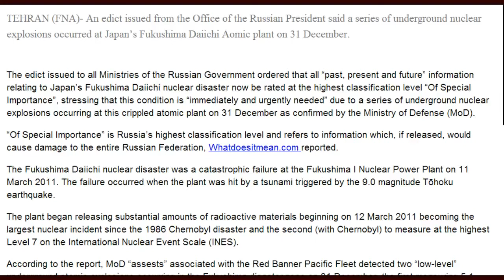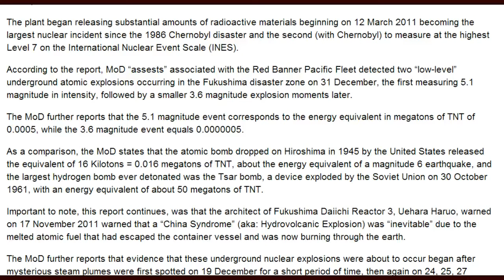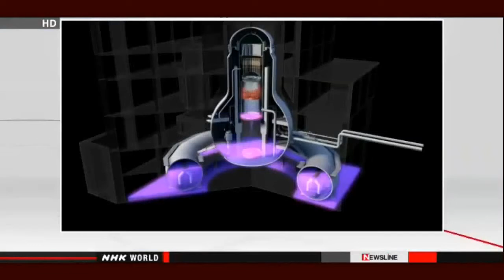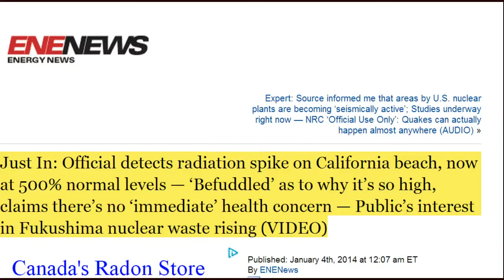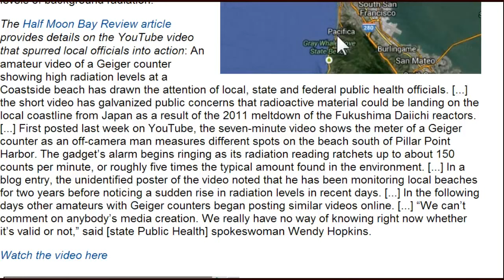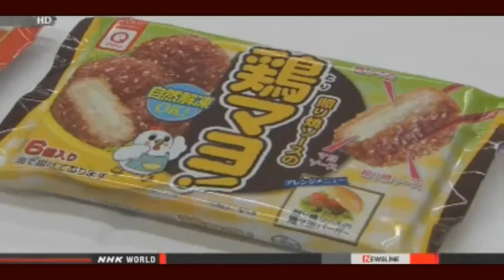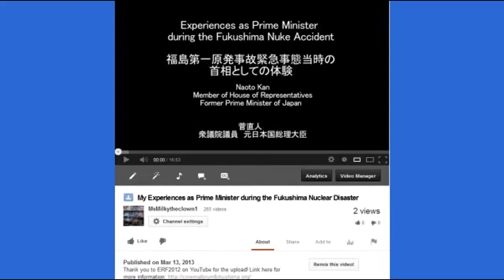FOOD FOR THOUGHT MEANING AND POISONING IN THE WORLD ON THE INCREASE